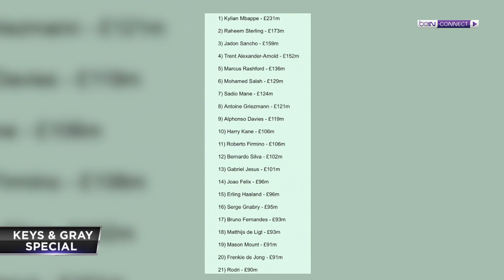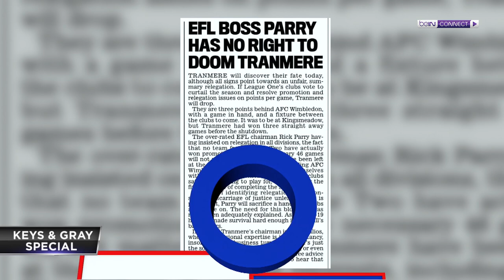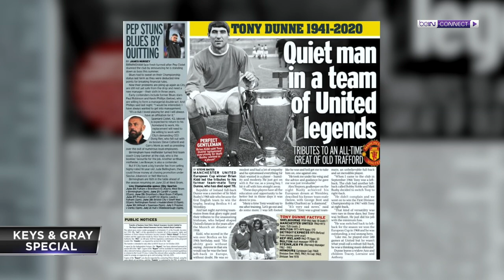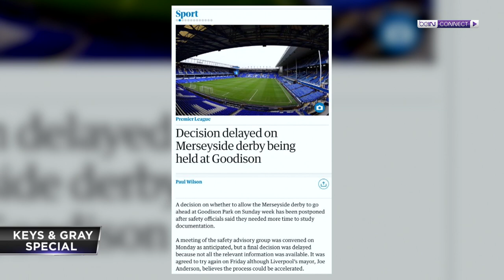John Barnes: Why Sterling & Hamilton can't change a thing | Keys & Gray Show - Episode 55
John Barnes says he's never suffered from racism, but rather racist incidents. The former Liverpool winger explains why the efforts of high profile sportsmen like Raheem Sterling and Lewis Hamilton won't change that, and what should be done instead.